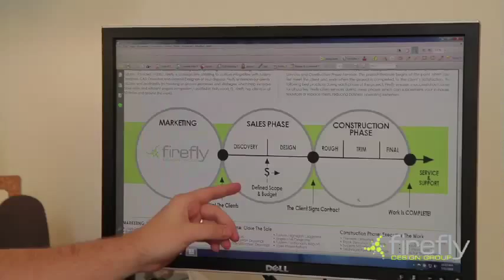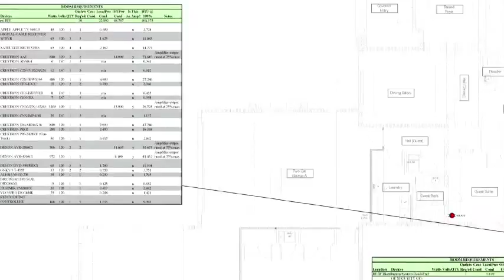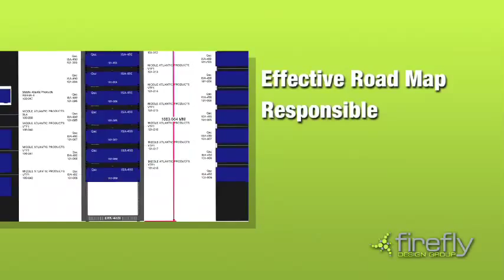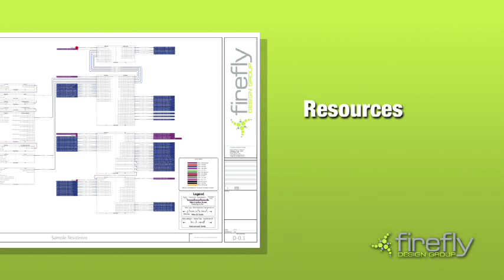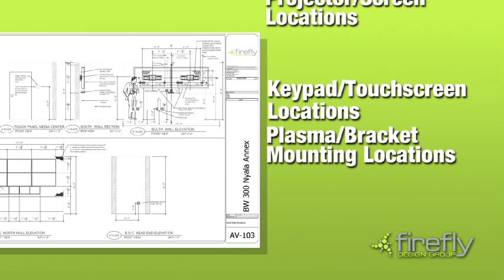Firefly Design Group - Construction Phase Services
Firefly Design Group is the #1 consulting and design firm in the Systems Integration Industry. Founded in 2007, Firefly caters to custom integrators and is staffed with System Designers, CAD Operators and Graphic Designers. Firefly enhances our clients' success and profitability. Through a dedicated focus on process and proven strategies, close rates are increased and projects are more efficiently completed. Firefly's services are broken down into four main categories: Marketing, Sales Phase Services, Construction Phase Services and D-Tools Data Services. By following best practices during each phase of the project, Firefly ensures a successful outcome for all parties. Firefly Design Group's services provide the ESC the opportunity to outsource part or all of their design and documentation, thus reducing business operating expenses. Located in Hollywood, FL, Firefly has clients throughout North America and around the world.